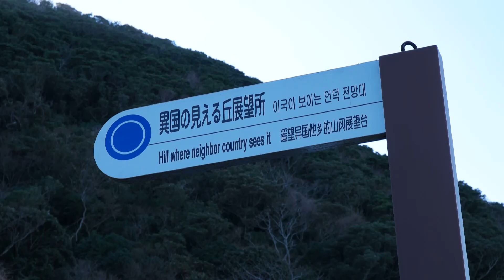SPORTS FISHING DECODE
[스포츠피싱디코드] 163회 상대마도, 루어낚시 공략기